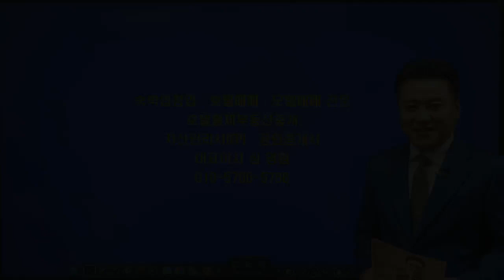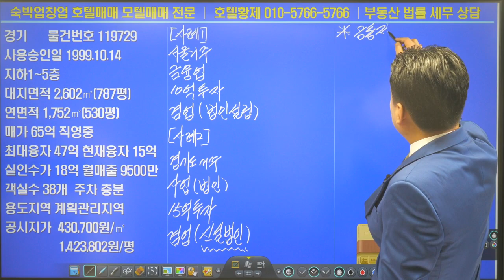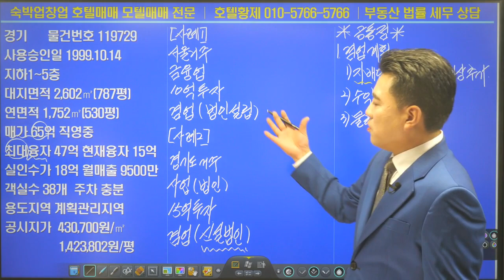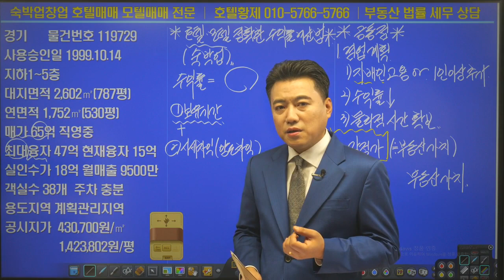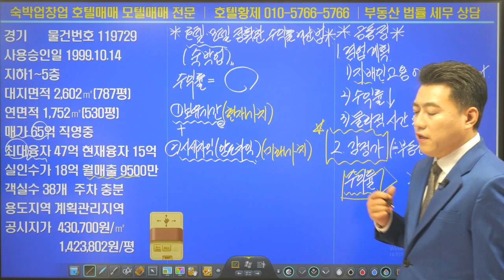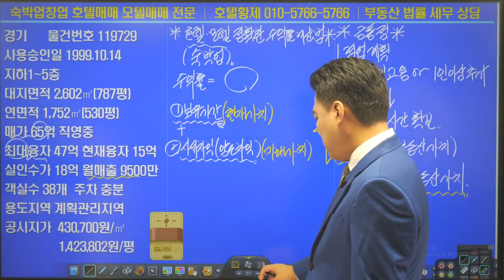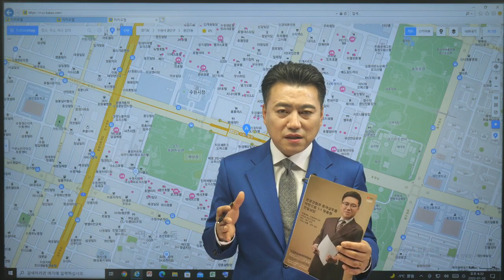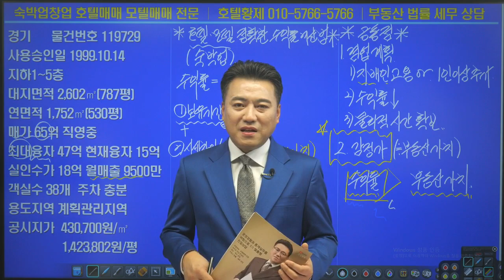호텔황제｜경기호텔매매①｜모텔매매｜숙박업창업｜호텔마케팅｜모텔마케팅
리모델링이 완료되고 월매출 9500만 원인 경기에 입지한 호텔매매 물건 현황입니다.
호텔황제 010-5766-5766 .